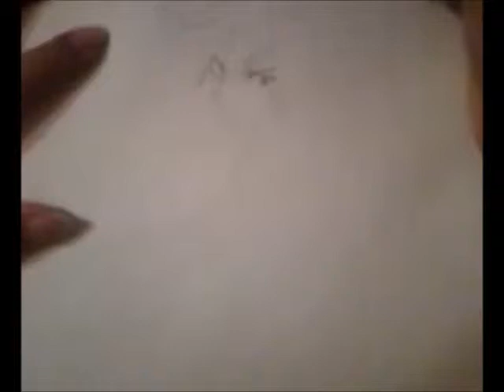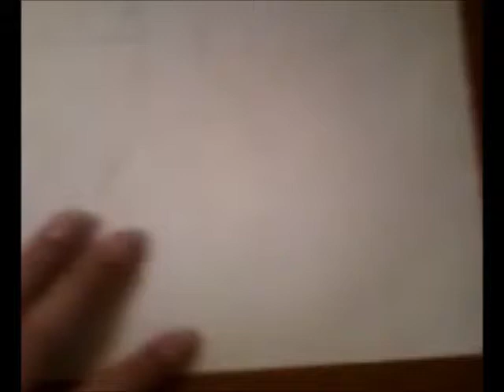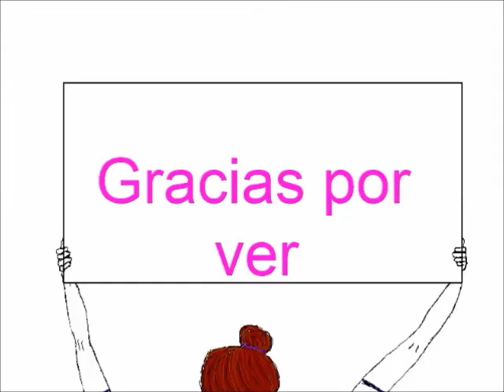como hacer a gray de fairy tail *u* mikiai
*u* un dibujo echo especial para un amigo espero que les guste nya